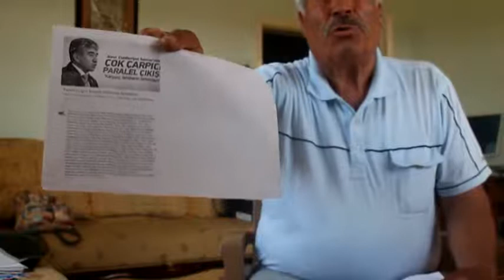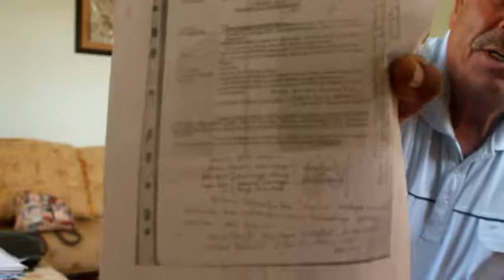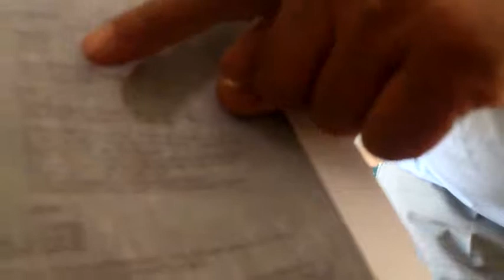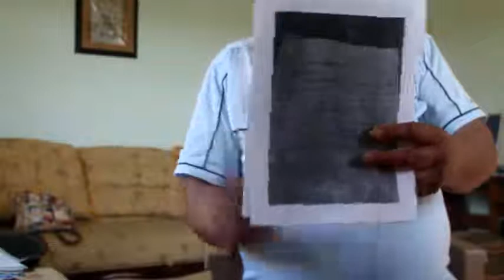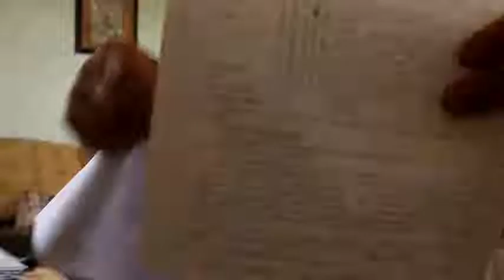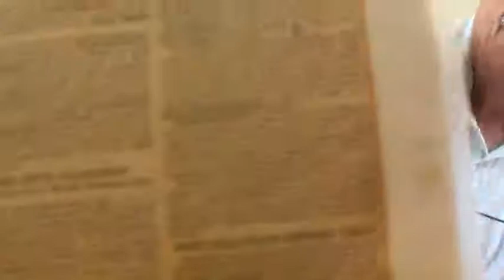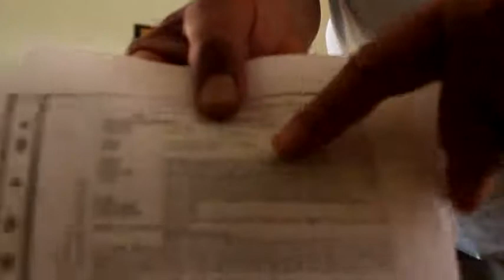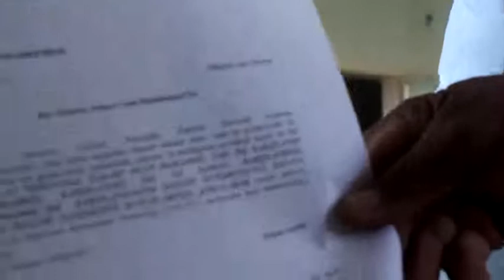Komando KEMAL Paralelci Cemil Çiçek'in Çetesini Belgelerle Açıklıyor 4/4